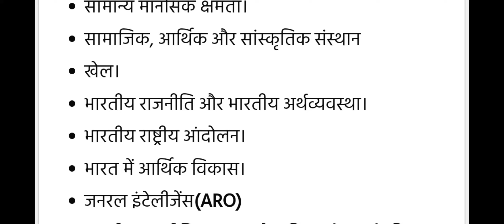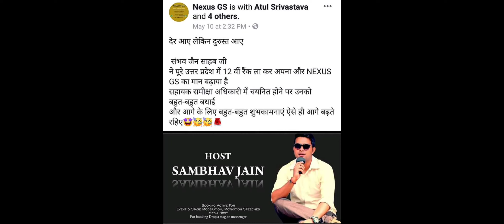highcourt Ro/Aro syllabus discussion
UPPCS 2021

यह बैच शून्य स्तर से पढ़ाया जाएगा

 Reasoning + math को छोड़कर   UPPCS PRE परीक्षा मैं जितनी भी चीजें पूछी जाएंगी वो सारा मैटर इसी  बैच में करा दिया जाएगा ।

( प्रति सप्ताह टेस्ट जो भी उस हफ्ते पढ़ाया गया हो + प्रत्येक 10th day  फुल टेस्ट
Total 20 full test )

 सारे विषयों को करंट अफेयर से जोड़कर पढ़ाया जाएगा ।।।

fees  structure

Monthly - 1200
Or
 3000 rs only
( valid 24 Oct 2021)

फीस का पेमेंट करने के बाद फीस का स्क्रीनशॉट आपको हमारे व्हाट्सएप नंबर 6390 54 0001 भेजना होगा

 Atul Srivastava
IDBI Bank Raebareli a/c no-

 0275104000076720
 IFSC code of idbi - IBKL0000275

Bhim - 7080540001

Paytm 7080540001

( no fees refund in any condition)

Selection from NEXUS GS

full strategy +class details

Demo class 1st

Demo class 2 ( NEXUS GS special

Demo class 3 ( current + hindi )

NEXUS GS telegram

Monday to Saturday aapko aese he 3 class + 1 current ka page + 2 gs ke notes milenge

Atul Srivastava
( NEXUS GS)